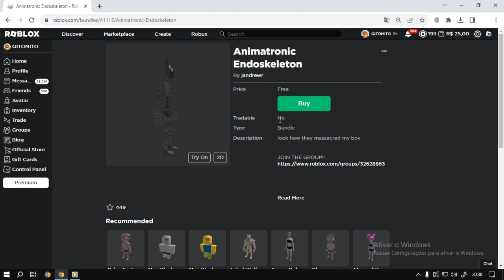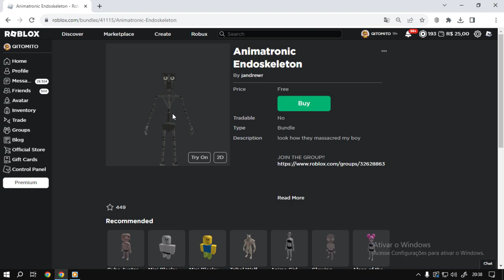Roblox Bundle Animatronic Endoskeleton UGC FREE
informação em primeira mão sempre no canal TATICA21